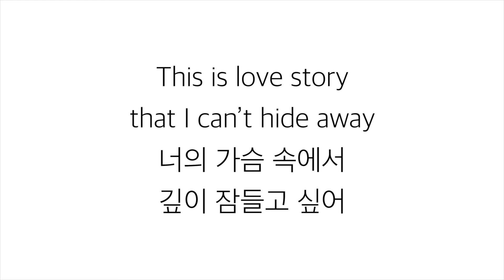린 [LYN]－「LOVE STORY 러브스토리」 [푸른 바다의 전설 藍色海洋的傳說 OST - PART.1]